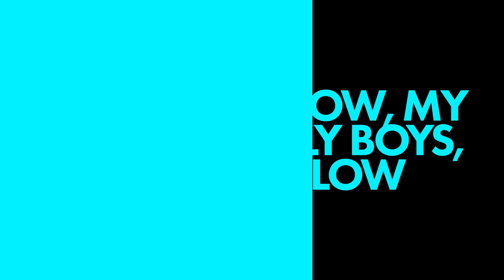Nathan Evans - Wellerman (220 KID & Billen Ted Remix) | TikTok Remix Official Lyric Video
Lyrics